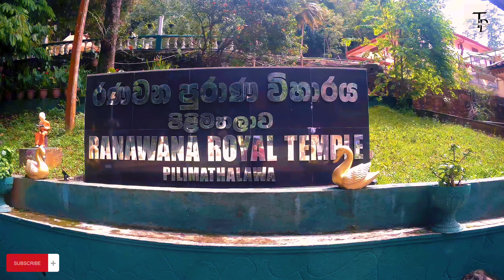රණවන පුරාණ විහාරය | පිළිමතලාව | Ranawana temple | travel puncha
රණවන පුරාණ විහාරය
කොලඹ නුවර මාර්ගයේ පිළිමතලාව පසුකර කි.මී 3 ක් පමන ගිය පසු ප්‍රධාන මාර්ගයේ සිට කි⁣. මී 1 ක පමන වම් පැත්තට ඇති අතුරු මාරගයේ ගිය පසු මෙම රණවන විහාරය හමුවේ.

සාංචි උතුරු දොරටුවේ ඇති තොරන ආකාරයට මෙම විහාරයේ ඇතුල් වීමේ දොරටුවේ තොරන පිහිටුවා ඇත. විශාල ගල් පර්වත සහිත කදු මුදුනක ස්වභාවික වනපෙතක කදු මුදුනක ⁣මෙම ප්‍රතිමාව සහත විහාරය පිහිටුවා ඇත.

බුදුන් වහන්සේ සක්මන් කල ආකාරයට නෙලා ඇති මෙම බුදු රුව ලංකාවේ උසම බුදු පිලිම අතර ප්‍රධාන තැනක් ගනි. එමෙන්ම මෙම ප්‍රතිමාවසමග තවත් රහතන් වහන්⁣සේලාගේ පිලිම ද මෙහිදී දැක ගත හැකිය. එපමනක් නොව මෙම විහාරයට යන මාර්ගය දෙපස බුදු සිරිතේ විශේෂ අවස්ථා පිළිබිඹු කරමින් විවිද පිලිම නෙලා තිබෙනු දැකිය හැකිය. මෙහි ස්වභාවික පරිසරයට හානියක් නොවන ලෙස විහාරය ගොඩ නගා තිබීම සුවිශේෂී වේ.